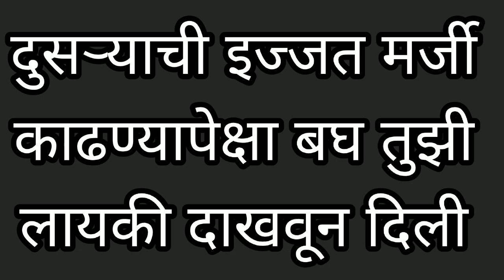मर्जीची आणि इज्जतीची बाई बघ ही आहे तुझी लायकी....😡😡